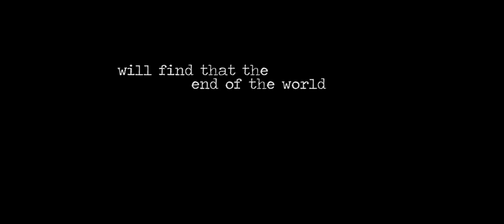Revelations Teaser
Revelations The Series

Starring:
Cuyle Carvin as Jeremy
Marlene Mc'Cohen as Dana
Wil Gelin as Darius